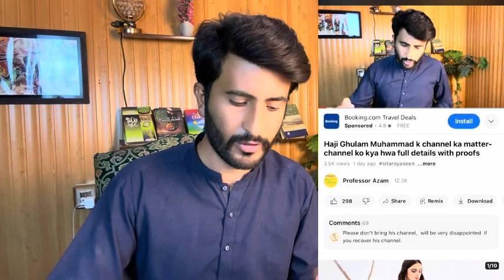⁠@sitarayaseensana I’m sorry- Najma se meri mulaqat-Sachai jaan kr jien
⁠ I’m sorry- Najma se meri mulaqat-Sachai jaan kr jien